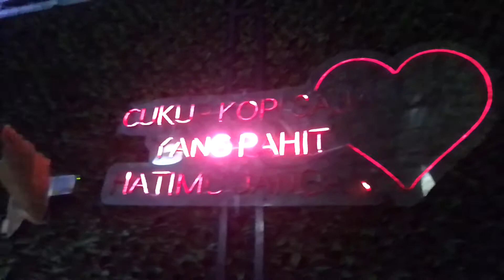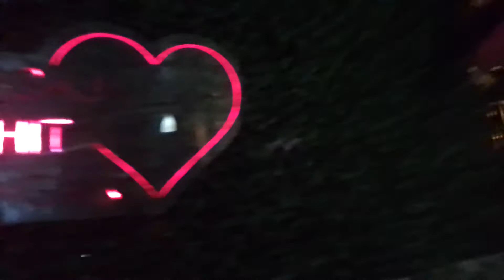Resep Nasi Goreng Spesial Kampung Ala Dapur Ambyar Kebumen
Resep Nasi Goreng Spesial Kampung Ala Dapur Ambyar Kebumen, Enak Banget. Selain nasi gorengnya yang spesial, tempatnya juga mewah loh, nggak kalah sama rumah makan yang di kota. Percaya deh, kalian pasti penasaran seperti apa. Saya juga ketagihan loh kesini, tempatnya nyaman, mudah dicari dan harga bersahabat dong.

Ambyar Kebumen Kitchen Special Fried Rice Recipe, Really Delicious. In addition to the special fried rice, the place is also luxurious, not inferior to restaurants in the city. Believe me, you must be curious as to what. I'm also addicted to coming here, the place is comfortable, easy to find and the prices are friendly.

أمبيار كيبومين مطبخ خاص وصفة الأرز المقلي ، حقا لذيذ. بالإضافة إلى الأرز المقلي المميز ، فالمكان أيضًا فخم ولا يقل عن المطاعم الموجودة في المدينة. صدقني ، يجب أن تكون فضوليًا لمعرفة ماذا. أنا أيضًا مدمن على المجيء إلى هنا ، المكان مريح ويسهل العثور عليه والأسعار ودية.

Receita especial de arroz frito da cozinha Ambyar Kebumen, realmente deliciosa. Além do arroz frito especial, o local também é luxuoso, não inferior aos restaurantes da cidade. Acredite em mim, você deve estar curioso para saber o quê. Também sou viciado em vir aqui, o lugar é confortável, fácil de encontrar e os preços são amigáveis.

Công Thức Cơm Chiên Đặc Biệt Của Ambyar Kebumen Kitchen, Thực Sự Ngon. Ngoài món cơm rang đặc biệt, nơi đây cũng sang chảnh không thua kém các nhà hàng trong thành phố. Tin tôi đi, bạn phải tò mò về những gì. Đến đây mình cũng ghiền luôn, chỗ ở thoải mái, dễ tìm và giá cả cũng hữu nghị.

Ambyar Kebumen Kitchen 특별한 볶음밥 레시피, 정말 맛있습니다. 특제 볶음밥은 물론이고 시내 맛집 못지않게 고급스러운 곳이다. 저를 믿으십시오, 당신은 무엇에 대해 궁금해해야합니다. 나는 또한 여기에 오는 것에 중독되어 있습니다. 장소는 편안하고 찾기 쉽고 가격은 친절합니다.